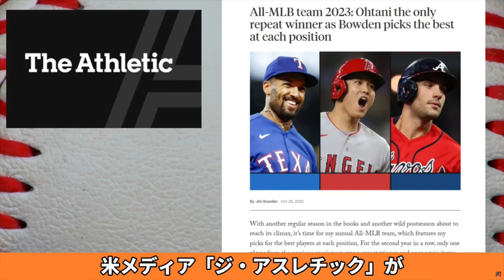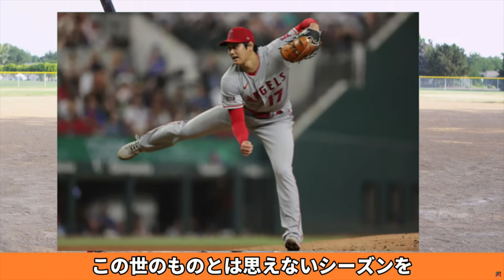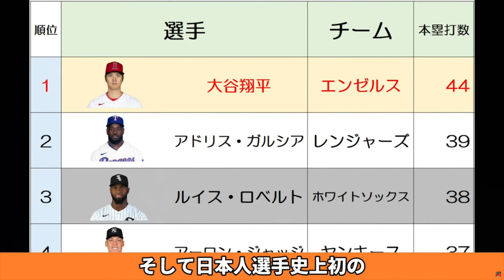大谷翔平 米著名識者称賛！「大谷翔平という偉才！ＭＬＢ史上最高の選手だ！誰と比べられるんだ！」